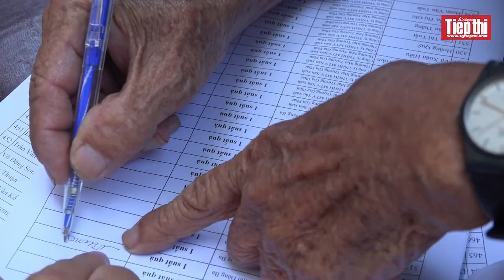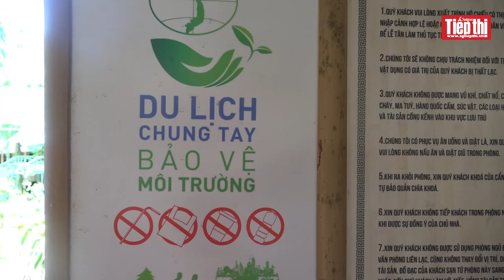Saigon Times - Nối vòng tay lớn - Thừa Thiên Huế